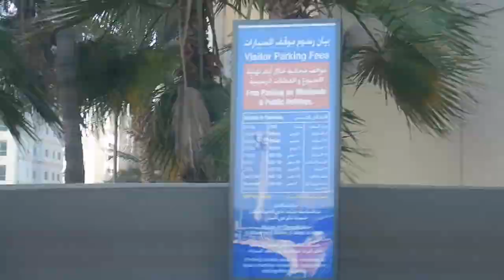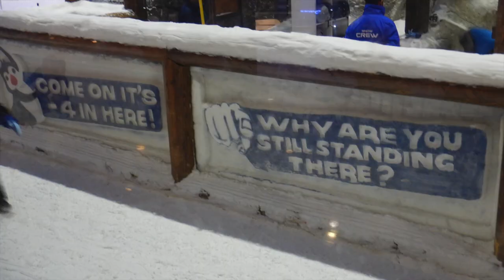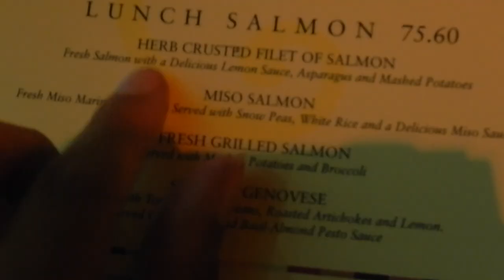Inside the Mall of the Emirates | Dubai, UAE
Hi travellers,
In this video check out the highlights of the Mall of the Emirates, including Ski Dubai and the Cheesecake factory.

Dubai has plenty of malls to choose from.  The Mall of the Emirates is different because it has the indoor ski slope, where you can also zorb.

We found the best view to be inside the Cheesecake factory, where we had a spot of lunch.

You can book your next flight through this link with Cheapoair:

or Expedia: